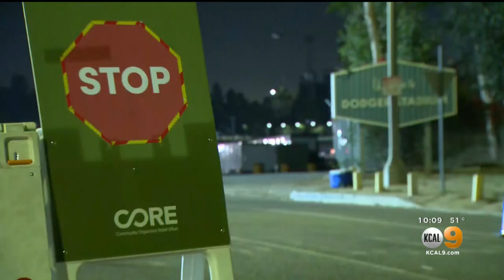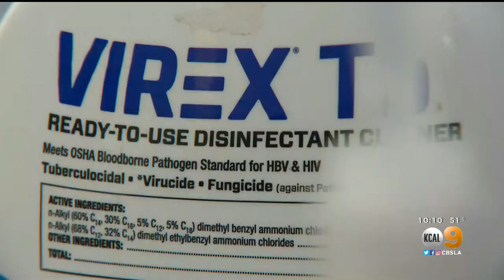More Changes Coming To State's Vaccine Rollout As LA County Moves Forward With Reopening Plans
On Wednesday, Gov. Gavin Newsom's office announced that health insurance giant — Blue Shield of California — would now be in charge of allocating doses directly to providers, a job that had up to this point been performed by local health departments.